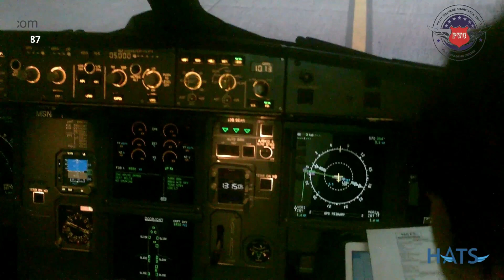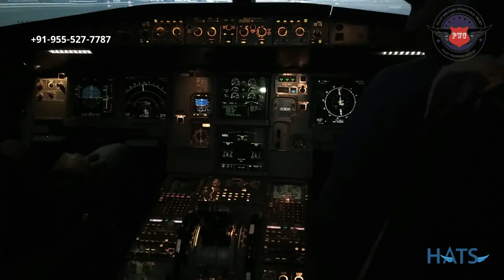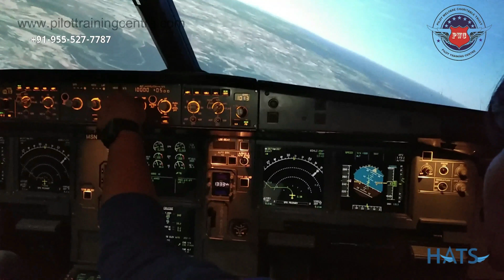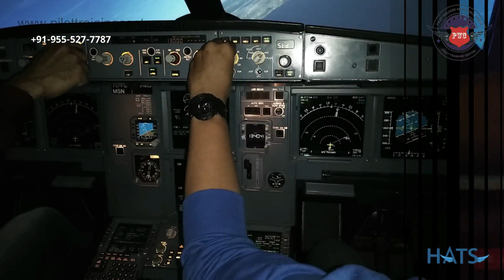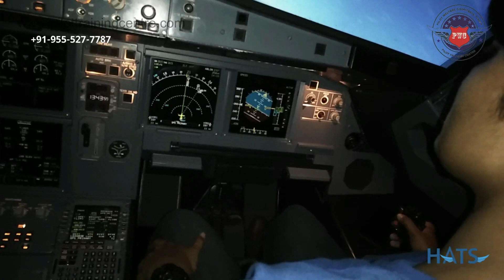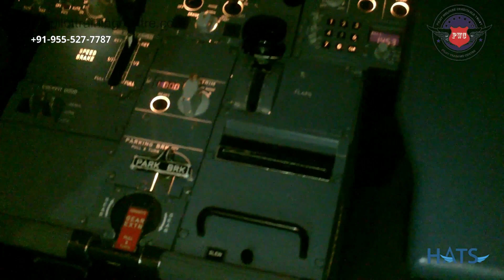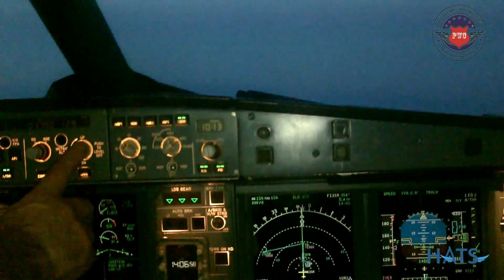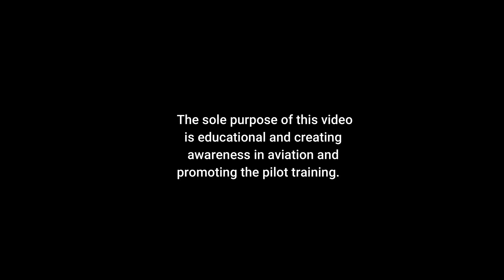A320 Type-Rating, Sim Training at Pilot Training Centre, PWC Trust . India .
Introduction to the life of candidates undergoing through Airbus, A320 Type-Rating with 'Pilot Training Centre', India.